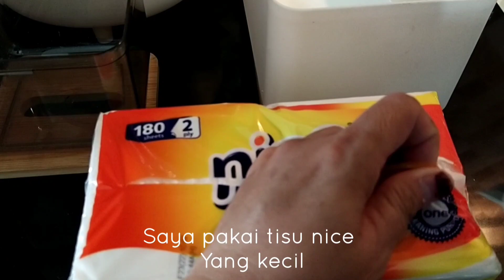Rutinitas IRT Dari Jam 5 Pagi Memasak & Refill | A Day In My Life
Rutinitas Irt dari jam 5 pagi memasak dan Refill |a day in my life @meshahappy

Halo moms & Teman2 semua...
Assallamualikum balik lagi ke channel @meshahappy

Divideo kali ini, Saya mau sharing aktivitas saya dari jam 5 pagi, kali ini dimulai dengan membereskan tempat tidur, lanjut dengan membuat sarapan dan merefill tempat tisu aesthetic semoga share adayinmylife saya
bermanfaat dan Terhibur.

Selamat Menonton Jgn Lupa
KOMEN
Agar saya tambah semangat utk membuat video yg lebih baik.

-Sumpit Kayu.